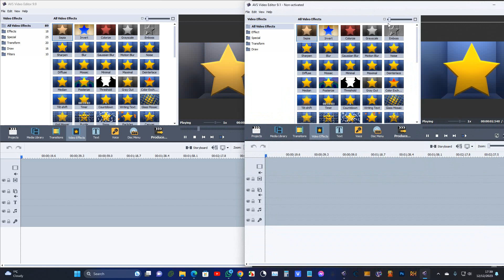i didn't have to decide between avs video editor 9.9 and 9.1!